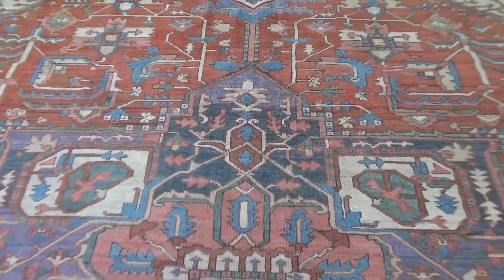Antique Persian Serapi Heriz Exc Cond Hand Knotted Oversize Oriental Rug223230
Antique Persian Serapi Heriz Exc Cond Hand Knotted Oversize Oriental Rug